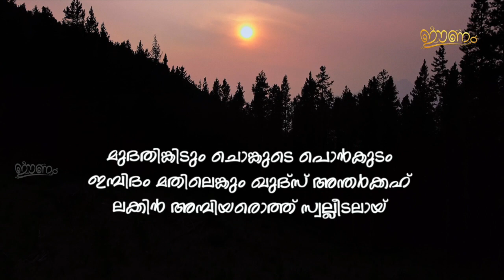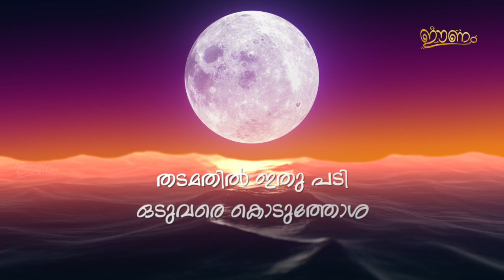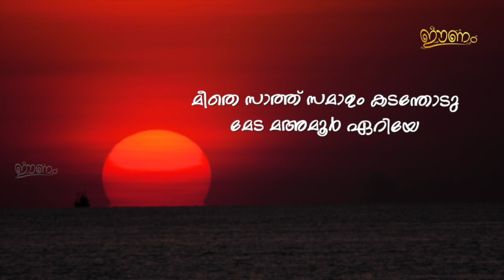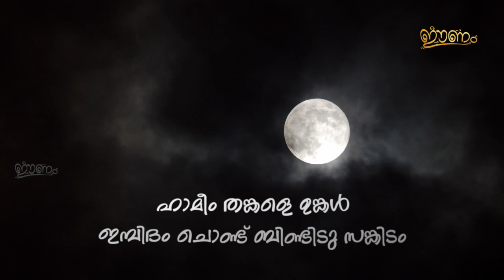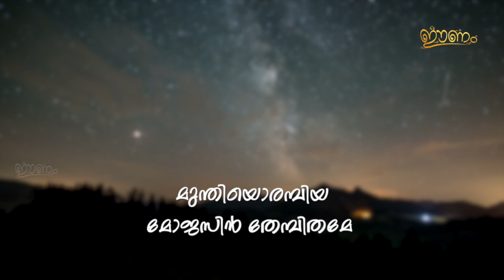Madhirakappathi Gurunabiyaar | Mappilappattu | Badarudheen Parannur | Eenam | 71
രചന: ബദറുദ്ദീൻ പാറന്നൂർ ഇശൽ: രണ്ടാം ചേൽ ആച്ചൽ ചാട്ട് ചരണം
കൃതി: സീറത്തുന്നബവിയ്യ ചരിത്രം :ഇസ്റാഅ മിഅറാജ് സംഗീതം: മുഹ്സിൻ കുരിക്കൾ

ആലാപനം:മുഹമ്മദ്‌ ഇസ്മായിൽ ചിറക്കൽപടി

മദിരകപ്പതി ഗുരുനബിയാർ
ഹാമീം ഒണ്ടൻ തളമിൽ
മധുപൻ ഉകം അതി കൊതിയാൽ
ഖാബ ഖൗസൈൻ അളവിൽ

മതിയൊളിവോൻ ചേർന്തിസ്റാഅതിൽ പാശമാൽ
മദ്ഹുടയോൻ തൻ മിഅറാജിശൽ ഏശലായ് മതിനബിയൊരു തുരകമിലുളരിടെയ് ഇസ്റാഇൻ ലൈലിൽ മണിമക്കം വിടുന്ത് ജറൂസലം പോകലായ്

മുദതിങ്കിടും ചൊങ്കുടെ പൊൻകുടം ഇമ്പിദം മതിലെങ്കും ഖുദ്സ് അന്തർക്കഹ് ലക്കിൻ അമ്പിയരൊത്ത് സ്വല്ലീടലായ്
ജിബ്രീൽ തൻ മൊളിയതിനാൽ സ്വബ്റാൽ ഒളി ബശിയതിനാൽ മതിനേശത്തരുളിൻ മിഅറാജെന്നരുളിൽ മനിത മിനുദർ മണി കാരുണ്യപ്പൊരുളായ്.

മദിരകപ്പതി ഗുരുനബിയാർ
ഹാമീം ഒണ്ടൻ തളമിൽ
ഖാബ ഖൗസൈൻ അളവിൽ

മുതലവൻ ഖുദ്റത്താൽ പെരിയോൻ തൻ നേർക്ക് മദീനത്തിൻ അരശൻ ചെണ്ടൊരു ബാബിൻ നേർക്ക്
മുത്വീഅ അമർ ജബ് റാഈൽ തുറവടി ചേർത്ത്
മുദിയോനിൽ ഇതുവിധം അതിഥിയെണ്ടോർക്ക്..
മോദത്തിൻ പോരിശ ബാരിശം ബിണ്ടേ നബിയോരിൽ
മേതോൻ തൻ ബാനക്കതകടുത്തണ്ടേ ജബ്റാഈൽ ബന്താനേ ഉടൻ ചിന്താനേ സലാം ആദം മേദവനിൽ
പയക്കം ഒടുക്കം തഖ്തിൽ കടക്കയ് യഹ് യോരിൽ
മടക്കം ഇടക്ക് തൊടുത്തു വണക്കം മസീഹോരിൽ തടമതിൽ ഇതു പടി ഒടുവരെ കൊടുത്തോശ പെടെയ് യൂസുഫ് ഇദ് രീസിൻ പിറെയ്ഹാറൂൻ ഒടുമൂസാ
ഇബ് റാഹീം ഇറെയ്റൂതും ഫിറെ പടി അറജിടലായ്

മേതവൻ തിരു ജിബ് രീൽ അരുൾ പടി മേദി വിട്ടുടൻ പാറിയേ മീതെ സാത്ത് സമാഉം കടന്തോടു മേട മഅമൂർ ഏറിയേ മോടിയാൽ സിദ്റത്തുൽ മുൻതഹ സീദെ മതിനബി കേറിയേ

സിങ്കാരത്തരുളര് മൊളികയ് പൊന്താലത്തളമൊരു ബെളിവെയ് ചൊങ്കാലൊളി പളപള മിന്ന് തളമതിനൊളി തെളിവായ്

ചിന്താരത്തെളിവുളെ ശജറിൽ ചെന്താരത്തിരുനബി അരികിൽ
ചെണ്ടാർ ഇരു 'ഖൗസി'ന്നളവിൽ തിരുഹളറതിലൊളിവായ്

ഹളറതിലോതിടെയ് ഫള്ലതിനൂനിടെയ് തളമതു പൂകിടും തെളിവരിൽ ഏകിടെയ്

ഹാലിതിൽ മൂസ ഏശിടെയ് പാശം
ഉമ്മത്തോർക്കിതു ബിങ്കിടം
ഹാമീം തങ്കളെ ഉങ്കൾ ഇമ്പിദം ചൊണ്ട് ബിണ്ടിടു സങ്കിടം

മദദിൽ മുതലോൻ പുനതിൽ ചെണ്ട് വിണ്ട് കൊണ്ട് മണ്ടലായ്
വീണ്ടും വീണ്ടും വിണ്ടതൊണ്ടതഞ്ച് വഖ്തും കൊണ്ടതായ്

അത്തളം ഇത്തളം എത്തവെയത്തിരു മുത്തരെ മുമ്പിലതെത്തിടവെ ഇരു കപ്പിലൊത്തിരി മദ്ദിയവും"ലബൻ തട്ടിടെയ്മദ്ദിയം മുത്തിടെയ് ആ ലബൻ
അത്തളം ഇത്തളം എത്തവെയത്തിരു മുത്തരെ മുമ്പിലതെത്തിടവെ ഇരു കപ്പിലൊത്തിരി മദ്ദിയവും"ലബൻ തട്ടിടെയ്മദ്ദിയം മുത്തിടെയ് ആ ലബ്
നാകം മധുരസ മേളം
നരകമതാളും ഇരുമിളിയോളം
നാനാവിധമതിലാളും താനോൻ തെളിവെരി ലേകി നാഥത്തനം നേരിൽ പാർത്തിടാൻ നീചരെത്തരം പാരിലോതിടാൻ
ചന്ദിര സുന്ദിരമൊഞ്ചൊളി തിങ്കളെ മുന്തിയൊരമ്പിയ മോജസിൻ തേമ്പിതമേ
ചൊങ്കർ മിഅറാജിൻ അർപ്പുദമിക്കഥ ചൊങ്കിലെനെയ് ബദ്റി സമിലെമ്പിടുമേ
ചിതം അമ്പിയത്തരുളേ
സലാം ബിണ്ടനെയ് പൊരുളേ
ചിതം അമ്പിയത്തരുളേ
സലാം ബിണ്ടനെയ് പൊരുളേരചന: ബദറുദ്ദീൻ പാറന്നൂർ ഇശൽ: രണ്ടാം ചേൽ ആച്ചൽ ചാട്ട് ചരണം

ആലാപനം:മുഹമ്മദ്‌ ഇസ്മായിൽ ചിറക്കൽപടി

മദിരകപ്പതി ഗുരുനബിയാർ
ഹാമീം ഒണ്ടൻ തളമിൽ
ഖാബ ഖൗസൈൻ അളവിൽ

മദിരകപ്പതി ഗുരുനബിയാർ
ഹാമീം ഒണ്ടൻ തളമിൽ
ഖാബ ഖൗസൈൻ അളവിൽ

മുദിയോനിൽ ഇതുവിധം അതിഥിയെണ്ടോർക്ക്..

നാകം മധുരസ മേളം
നരകമതാളും ഇരുമിളിയോളം
ചിതം അമ്പിയത്തരുളേ
സലാം ബിണ്ടനെയ് പൊരുളേ
ചിതം അമ്പിയത്തരുളേ
സലാം ബിണ്ടനെയ് പൊരുളേ